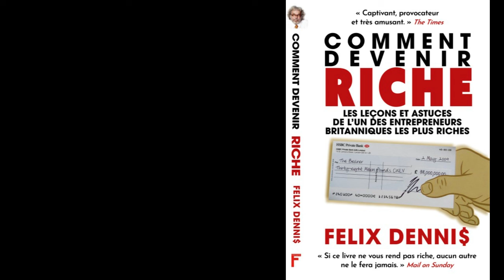Résumé du livre "Comment devenir riche"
Bienvenue dans ce nouveau résumé de livre.
Aujourd’hui nous allons aborder le livre « Comment devenir riche » de Félix Dennis.

Félix Dennis commence son livre en soulignant l'importance de l'ambition pour devenir riche. Il explique que la première étape pour atteindre la richesse est de se fixer un objectif clair et ambitieux. Il met en garde contre l'attitude négative qui consiste à minimiser ses aspirations par peur de l'échec. Au contraire, il encourage les lecteurs à rêver grand et à se donner les moyens de réaliser leurs rêves.